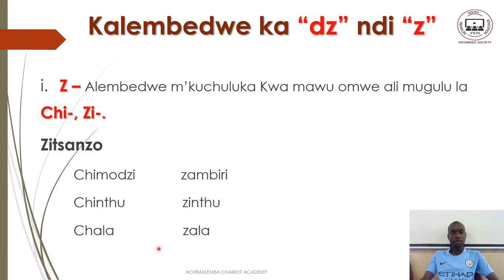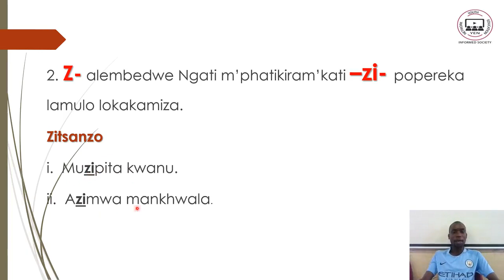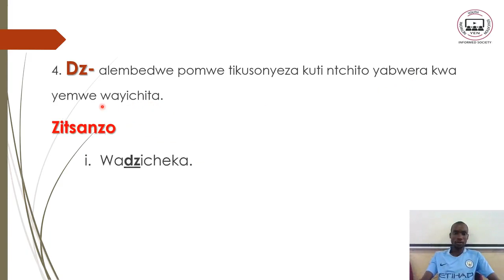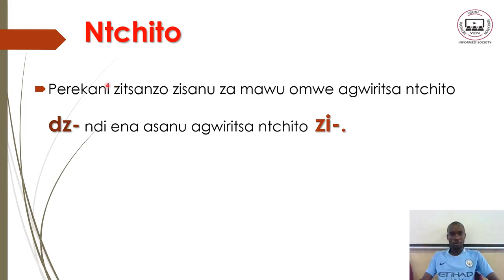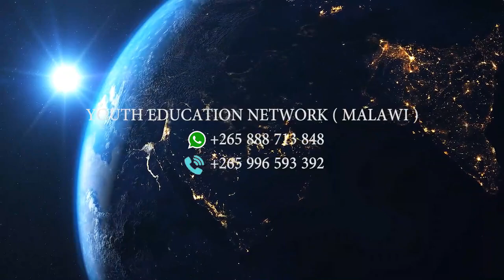Chichewa F2 Topic 16 Part 2: Malembo ndi Maphatikizo -YEN MALAWI